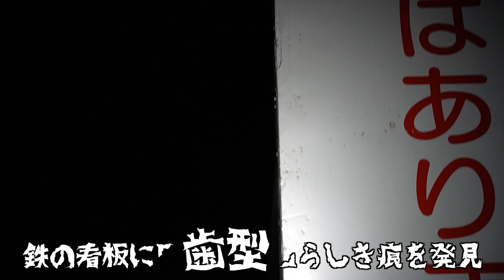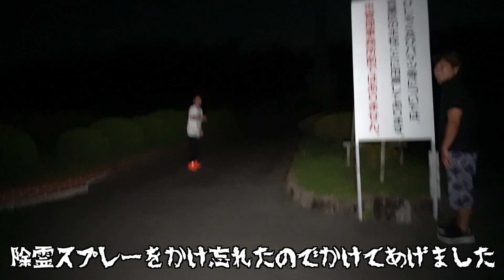【新潟心霊スポット】でおきた悲劇 撮影中断の理由は… 太夫浜霊園の呪い 新潟最恐心霊スポット This is NIIGATA これが新潟だ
何が起こったのか!?
まさかの撮影中断する事態に…
新潟県の中でもトップクラスの最恐心霊スポット太夫浜霊園
そこであることをすると呪われるという噂が
さっそく除霊しに出発だ

「あいむはるI'm Haru」コラボ動画
あいむはるのチャンネルはこちら

あいむはるチャンネルでThis is NIIGATAがコラボした時の動画はこちら

一般の方の出演は基本お断りさせていただきます